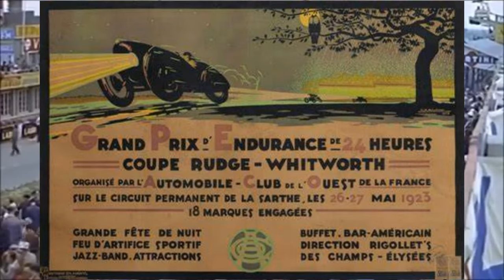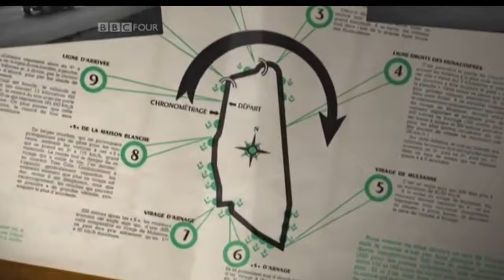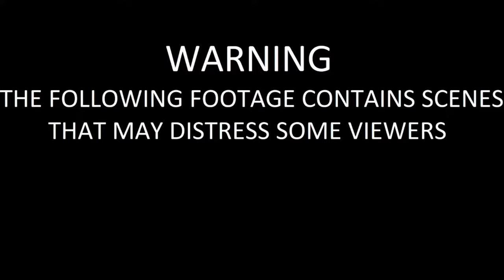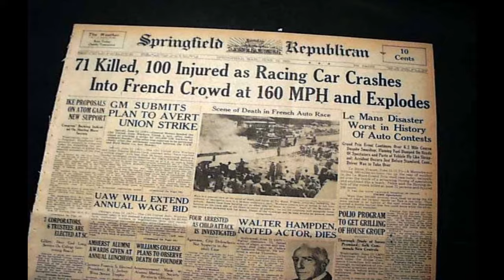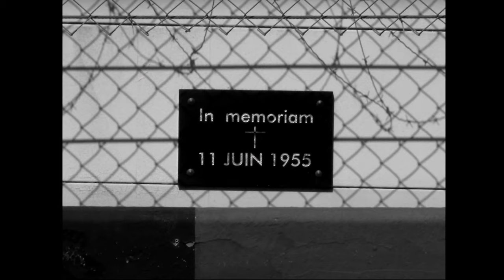Le Mans Crazy Moments - 1955 DISASTER (Car Crash Breakdown)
On this episode of Hard To Believe It Happened, we go back to June 11th, 1955 to what is considered the "deadliest accident in motor racing history". The 24 hours of Le Mans race, was and still is considered one of the most prestigious and the most grueling automobile race in the world.

The race in 1955 had a crash that killed 84 people and injured 170 others. We breakdown how it happened and why the race wasn't stopped amid the tragedy.

If you don't have Amazon Prime & want to help support this page, get a Free 30-Day trial using my link: